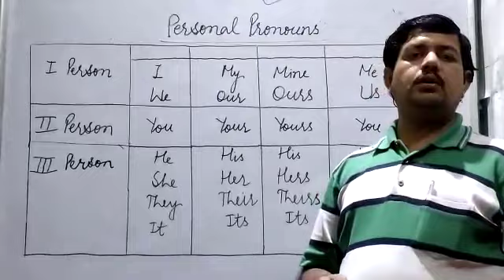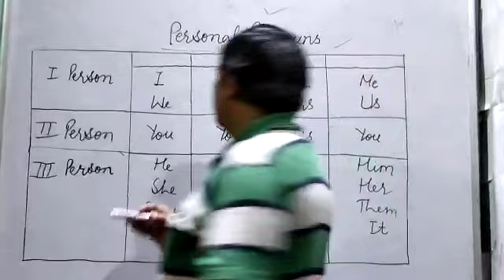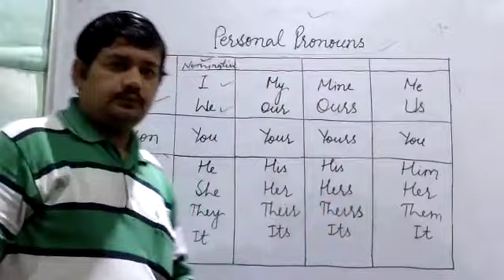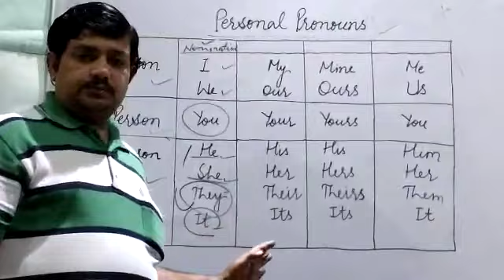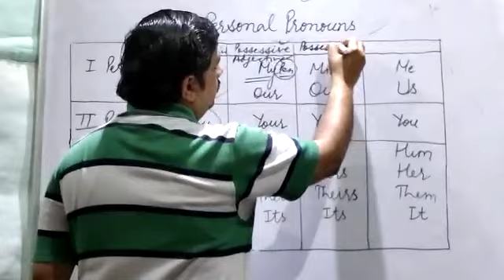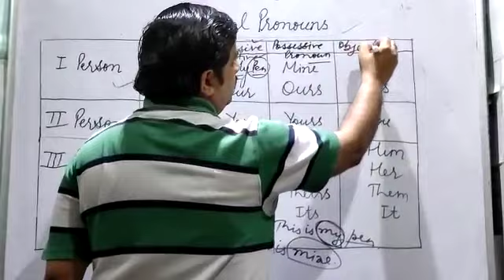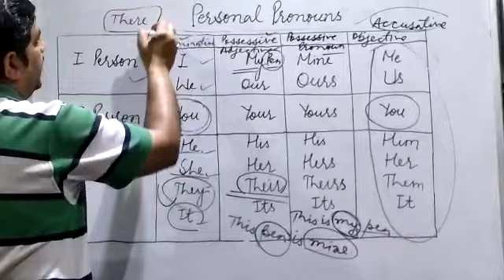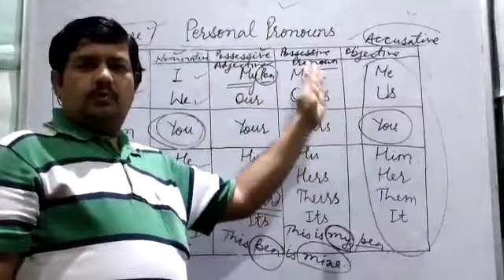Personal Pronouns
Grammar Session